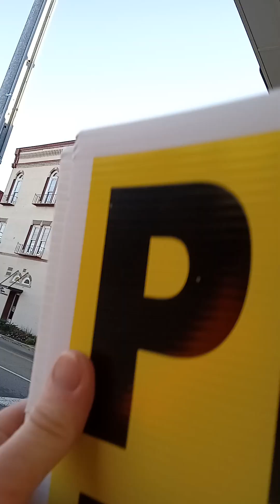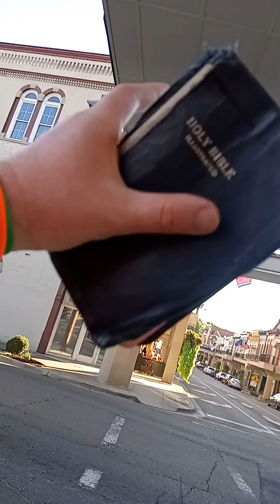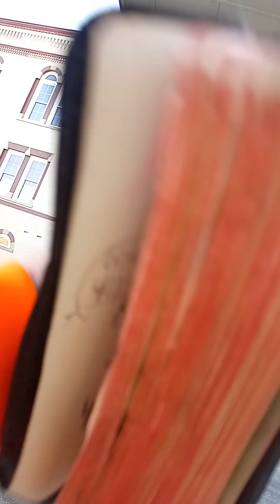Preaching JESUS Across From 1907 Brewing Company's Toga Party, 9/7/24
Morristown, TN, celebrates sinning against God while the Lord uses me to preach His offer of salvation through Jesus Christ to them.